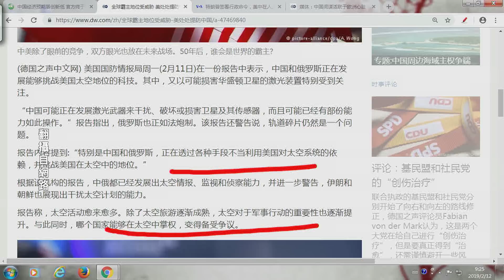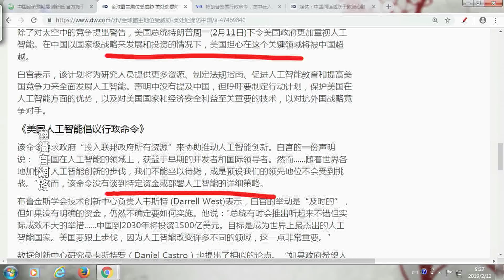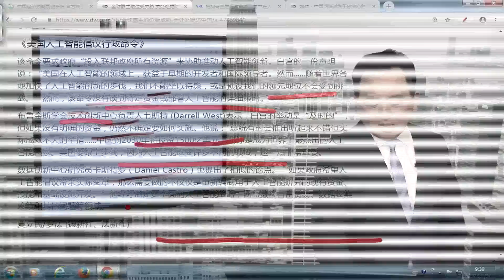《今日點擊》德媒：美國全球地位受到中共威脅 全面阻殺中共滲透（2019/02/13）